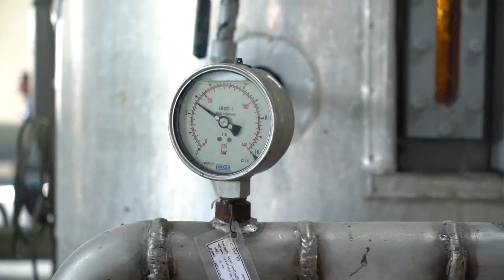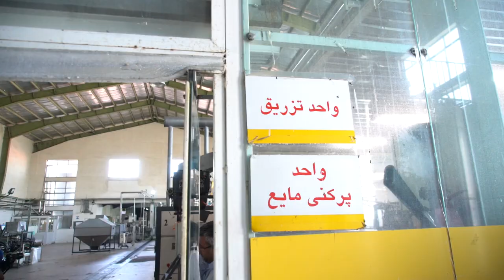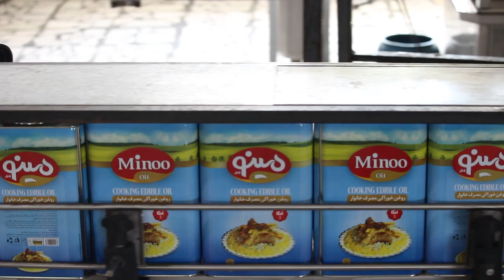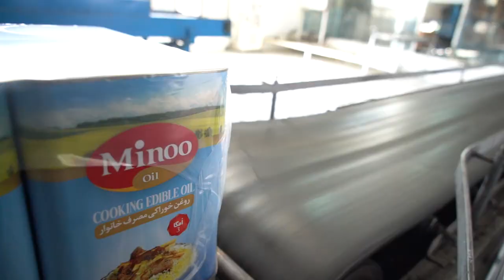Strange stages of refining edible oil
This edible oil is not harmful at all
Vegetable oil - edible oil - frying oil - vegetable oil
Vegetable oil production
Edible oil production in iran
Vegetable oil paint
Vegetable oil products
Production of edible oil
Vegetable oil production process
olive oil
We offer you another interesting video

5 of the most used plastic containers in the world
We hope you enjoy watching our videos

Use @ to find our channel